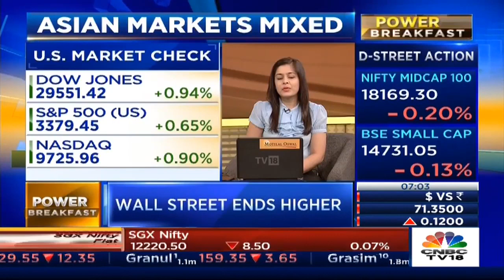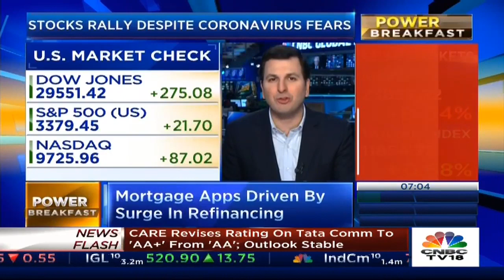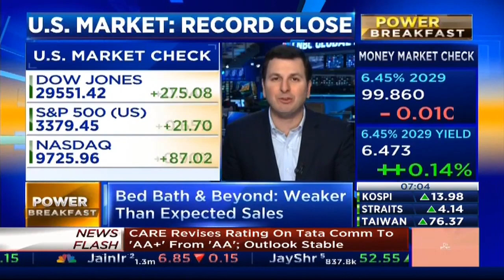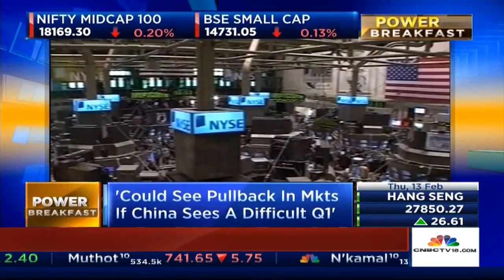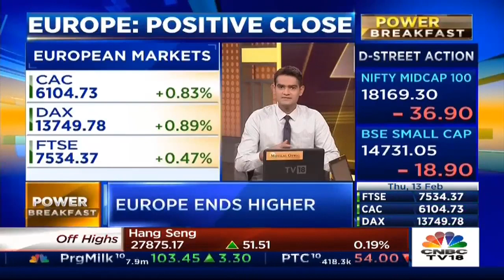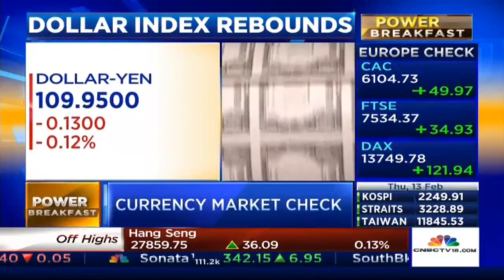Asian Market Mixed As New Coronavirus Cases In Hubei Spikes | Power Breakfast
Stocks in the Asia Pacific traded mixed on Thursday morning as a spike in the number of new coronavirus cases in China’s Hubei province was reported. In Japan, the Nikkei 225 slipped 0.13 percent while the Topix index was 0.37 percent lower.